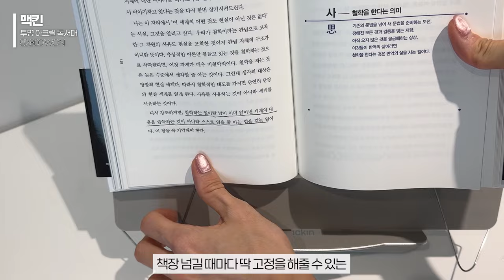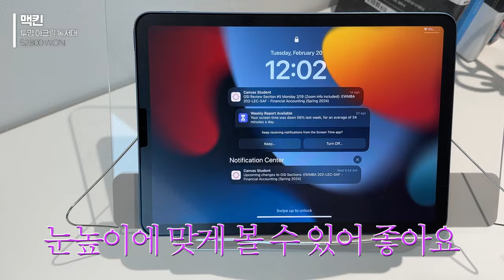무조건 뽕뺀다! 품절대란템부터〰️삶의질 상승템까지🤍 비싸도 절대 후회❌ |대유행중인 텀블러&가방, 거북목 구원템들, 힙해지는 데일리 패션템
뷰티 외에도 맥시멀 라이프를 이어가는 중인
새럼으로서 오늘은 생활꿀템/삶의질 아이템 가져와봤어요!
그 중에서도 진짜 이건 가격이 비싸도
그 값어치를 충!분히 한다 싶은 제품만 가져왔으니
뭉독자들에게 또 많은 도움이 되길…❤️

💘 제품정보

- DYSON
에어스트레이트 스트레이트너
599,000원

- GENTLEMONSTER
다다 01(G)
340,000원

- STANLEY
퀜처 H2.0 플로우스테이트 텀블러 887ml
49,000원

- MACKIN
투명 아크릴 독서대
52,800원

- DORELAN
밸런스 메모리폼 경추 베개_로우
220,000원

- LONGCHAMP
르 플리아쥬 에너지 XS 탑 핸들백_블랙
390,000원

- NEWBALANCE
MR530WBV_White
149,000원

🎶 배경음악